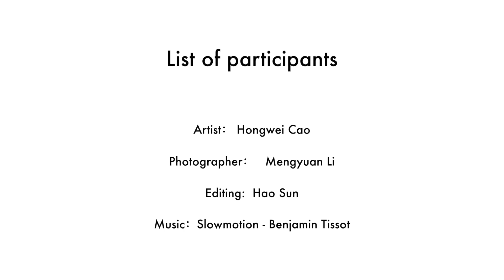The Final Chapter by Hongwei Cao CAFA, China